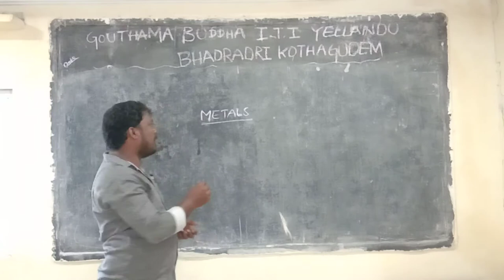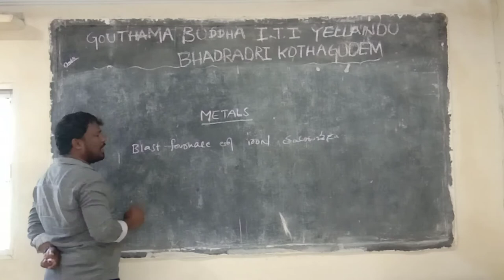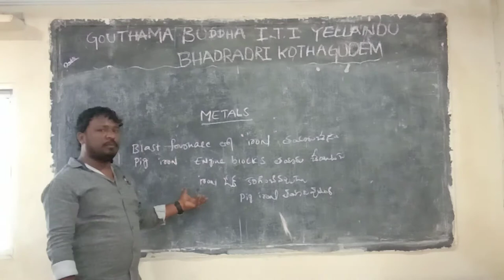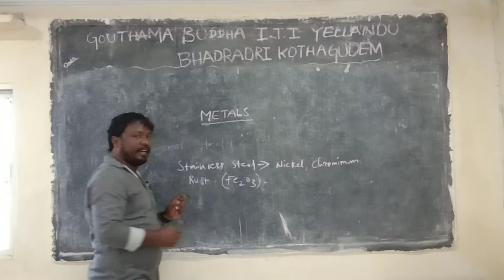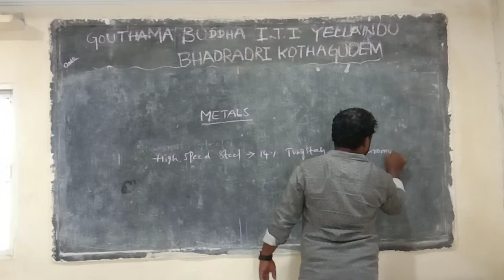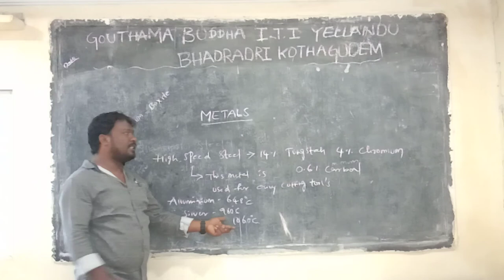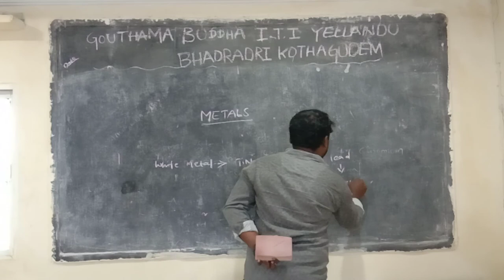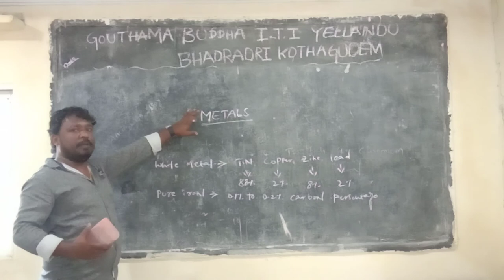1st year Fitter class